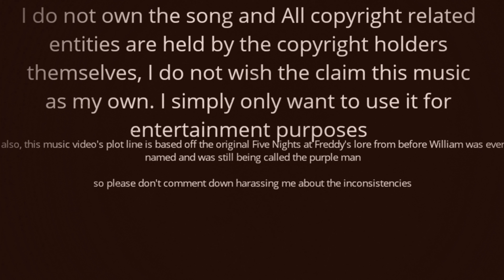Lego Fnaf song "it's been so long" by TLTS [TEASER PREVIEW]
I felt bad for leaving you guys hanging four episode one of my sister location Series so I quickly stitched together a song that's pretty much relevant in 2020 right now, I'm actually going to start working on the rest of this project when I wake up because the moment I finished, it was already 1 in the morning I plan to finish it off by Sunday